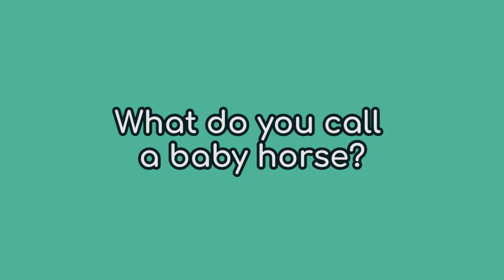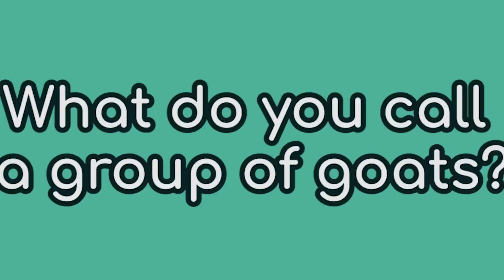Off The Top | Season 2 Episode 7 | All About Animals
In groups or as offspring, animals can be called a plethora of things. But does this cast know? Ha!